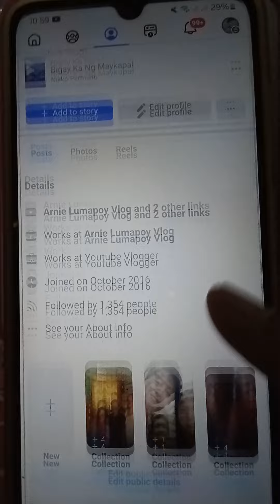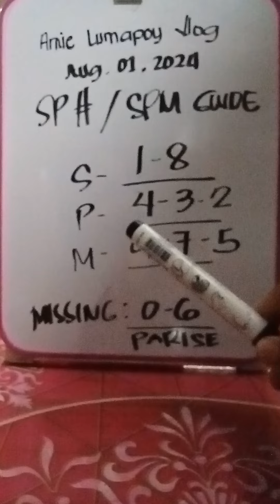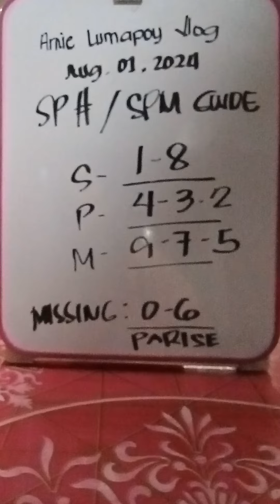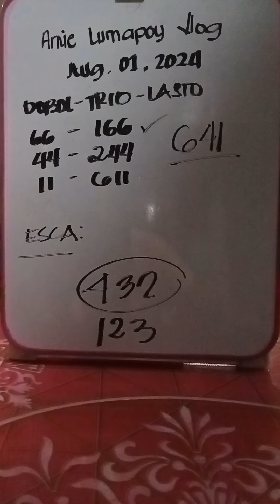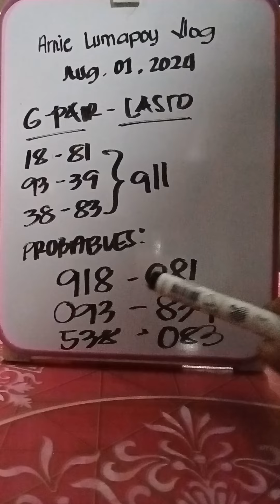Special and SPM number August 01,2024